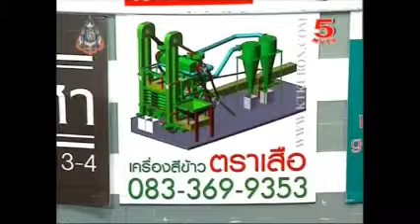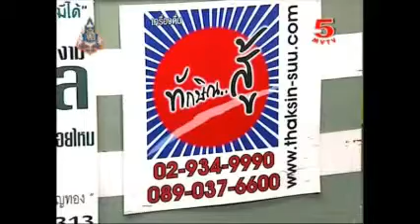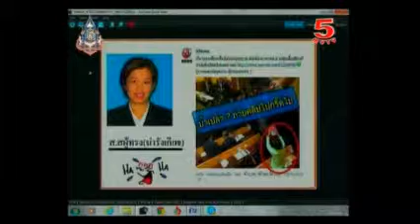1 สามแยกปากแมว 24 8 2556